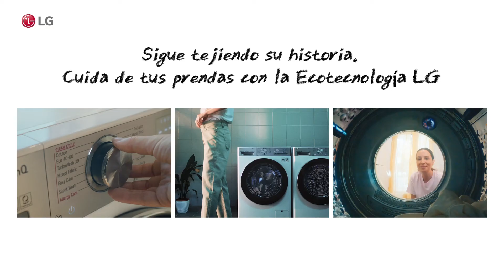Secadoras Eficientes LG - Modo EcoHybrid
"¿Hay alguna secadora que ahorre tiempo y energía?
Con el Modo energía y el Modo tiempo conigues un secado que se adapta mejor a tu estilo de vida cuidando de tus prendas favoritas.